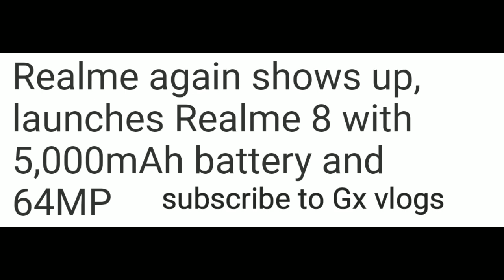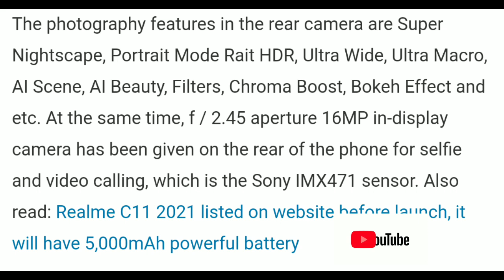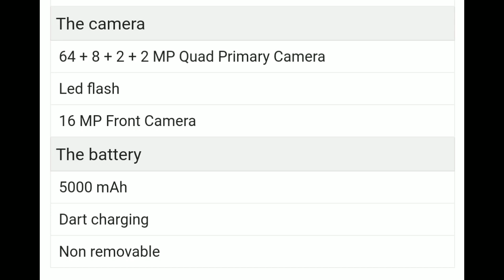REALME 8 PRODUCT INFO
REALME 8
5000 MAH BATTERY
64 MP CAMERA SETUP
MORE SPECIFICATIONS
Gx vlogs
support needed